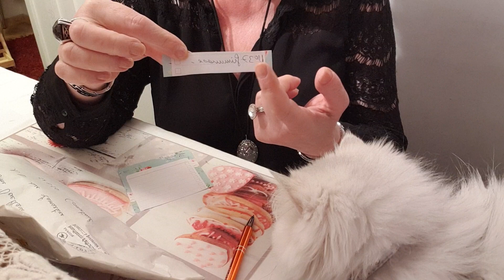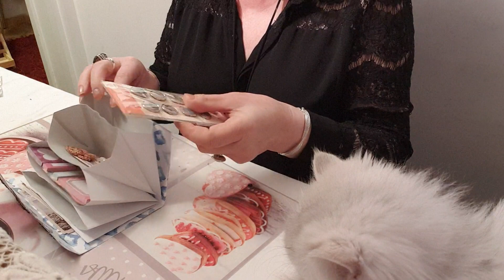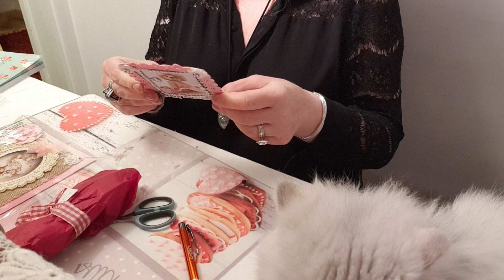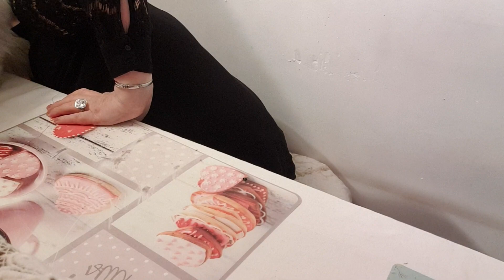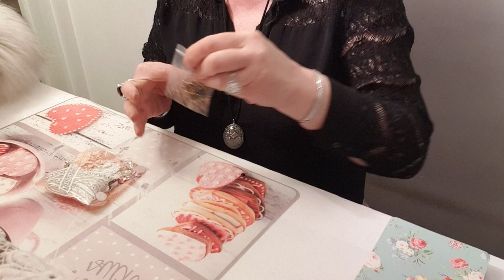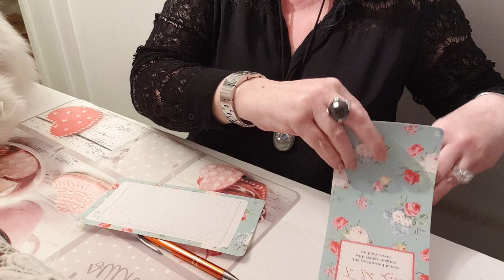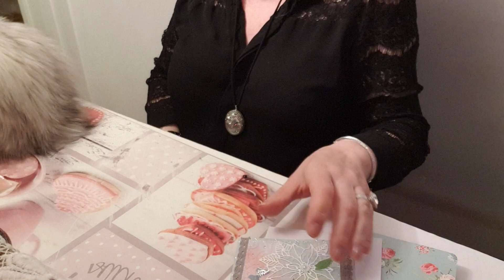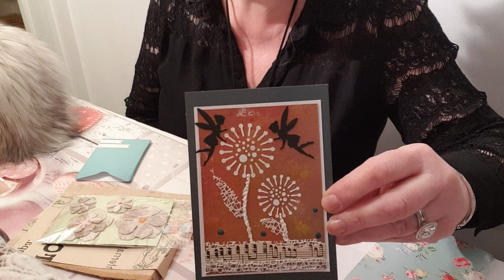Vidéos courrier pour mon concours milles merciiii